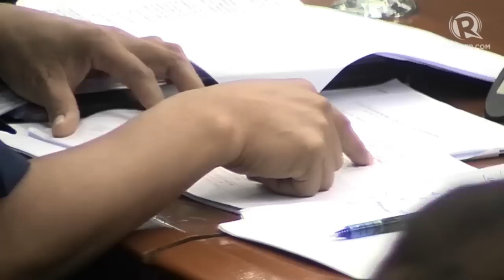Santiago to Napeñas: You were a failure